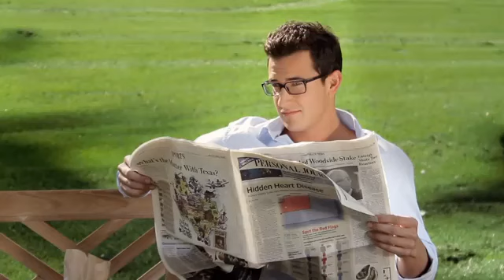Kulaklık reklamına bak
Güzel bir reklam :)